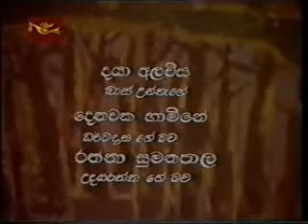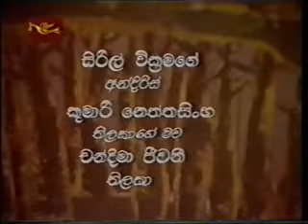ලා හිරු දහසක් La Hiru Dahasak 4 End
ජාතික රූපවාහිනිය විසින් ප්‍රථම වරට නිෂ්පාදනය කරන ලද ටෙලිනාට්‍යය ලා හිරු දහසක් වේ. මෙය පරාක්‍රම නිරිඇල්ල මහතා විසින් අධ්‍යක්ෂණය කරන ලද අතර පිටපත දයා අල්විස් මහතාගෙනි. සංගීතය මර්වින් පෙරේරා මහතාගෙනි.

1984 දී නිර්මාණය කෙරුණු මෙම ටෙලිනාට්‍යය ආරම්භයේදී කොටස් 4 කින් පමණක් සමන්විත වූවත්, එය ලද අසීමිත ප්‍රේක්ෂක ප්‍රතිචාර හේතුවෙන් තවත් කොටස් 9ක් දක්වා දීර්ඝ කරන්න සිදු විය. අවසානයේදි එය කොටස් 13ක ටෙලිනාට්‍යයක් බවට පත්විය.

එනමුත් ප්‍රේක්ෂක ප්‍රතිචාර හේතුවෙන් තවත් වරක් කොටස් 13ක් එකතු කර එහි දෙවන මාලාවක් ද නිර්මාණය කිරීමට සිදුවූ අතර අවසානයේ දී සමස්ත ටෙලිනාට්‍යය කොටස් 26 කින් සමන්විත විය.

ගැමි ජනතාවගේ මානුෂීය ගුණාංග ගැන කියවෙන මෙම ටෙලිනාට්‍යය එකල මැදපෙරදිග රැකියා සඳහා තරුණ පරපුර ඇදී ගිය ආකාරය ගැනත් ඉන් අත්වන ප්‍රතිඵල පිළිබඳවත් කියැවෙන අපූරු කතාවකි.

මෙහි රංගනයෙන් දයා අල්විස්, දෙනවක හාමිනේ, රත්නා සුමනපාල, රෝහිත සමරවීර, ජයරත්න රූපසිංහ, රමණී ෆොන්සේකා, අමිත්ත වීරසිංහ, නඩරාජා ශිවම්, භද්‍රා නන්දනී ගුණරත්න, චන්දිමා ජීවනී, සුසිලා සල්වතුර, රාජා සුමනපාල, ස්ටැන්ලි වර්ණකුල, ජෝන් අප්පුහාමි ආදී ශිල්පීන් රැසක් පළමු කොටසේ සිට දායක වූහ.

දෙවන කොටසේ සිට දිලිප් රෝහණ, සුනිල් හෙට්ටිආරච්ච්, සිරිල් වික්‍රමගේ, කුමාරි නෙත්තසිංහ, වින්ධ්‍යා හේමාලි සොයිසා ආදී රංගන ශිල්පීන් ශිල්පිනියන් සම්බන්ධවූහ.